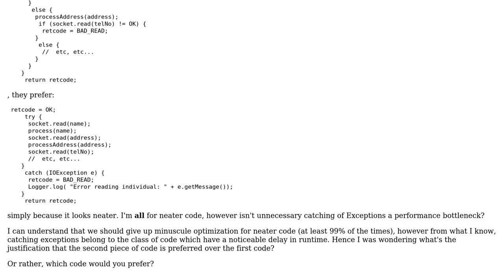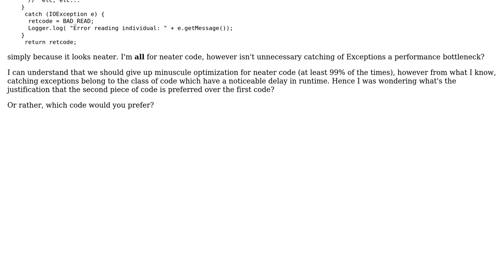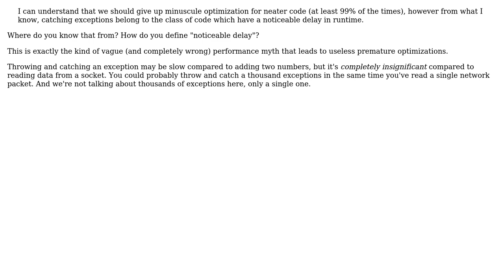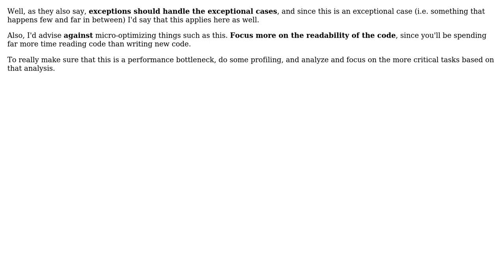Software Engineering: Using "catching exceptions" to improve readability, Good or Bad?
With thanks & praise to God, and with thanks to the many people who have made this project possible! | Content (except music & images) licensed under CC BY-SA | Music | Images & others | With thanks to user Winston Ewert user Pacerier user Michael Borgwardt user Jerry Coffin user Andreas Johansson and the Stack Exchange Network Trademarks are property of their respective owners. You are responsible for your own actions.